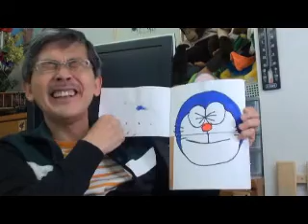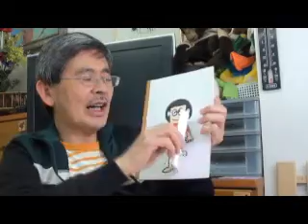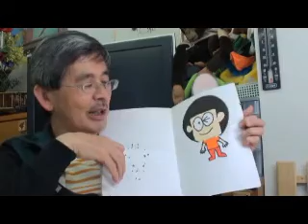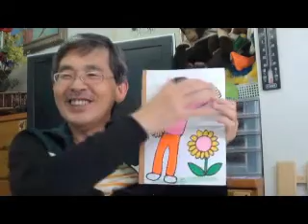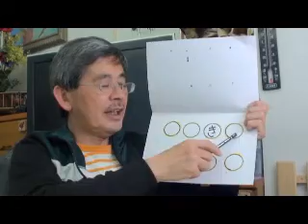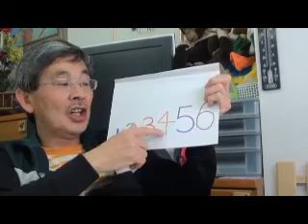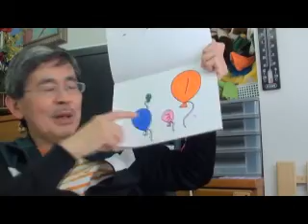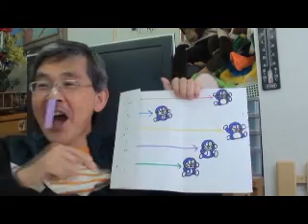１／４ 文字と発音 日本語 Japanese Lesson for Age 5 children @BW Hamamatsu Japan 2011